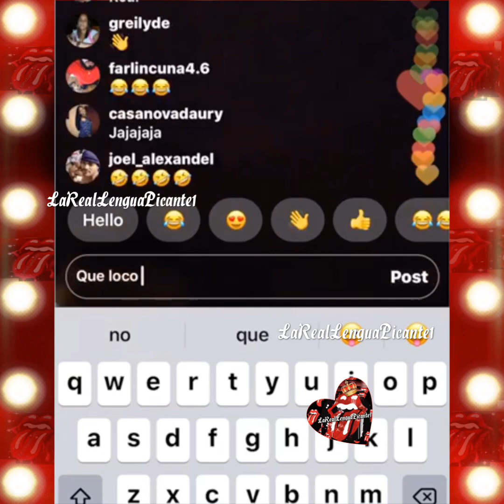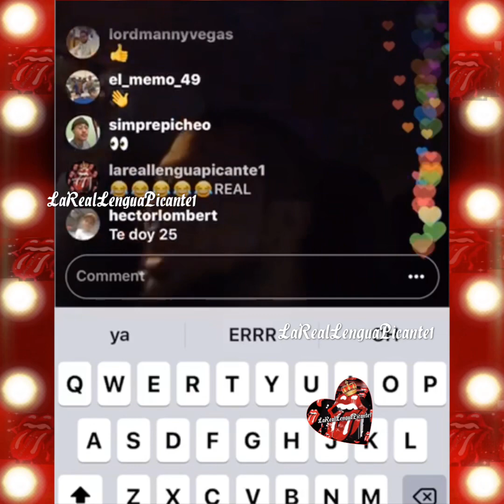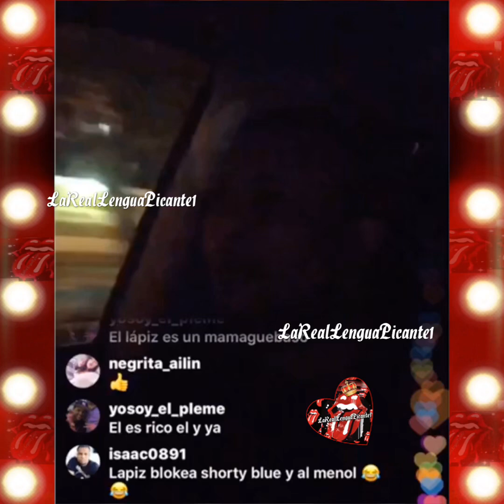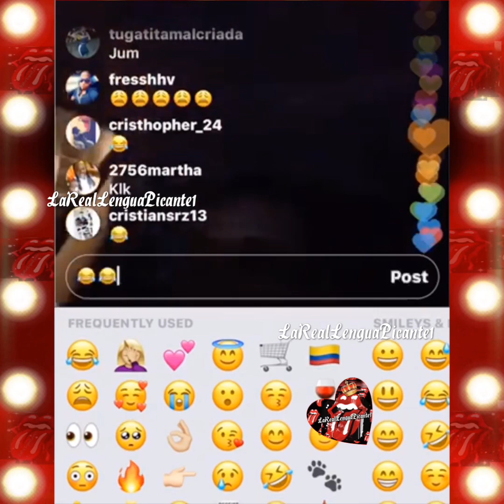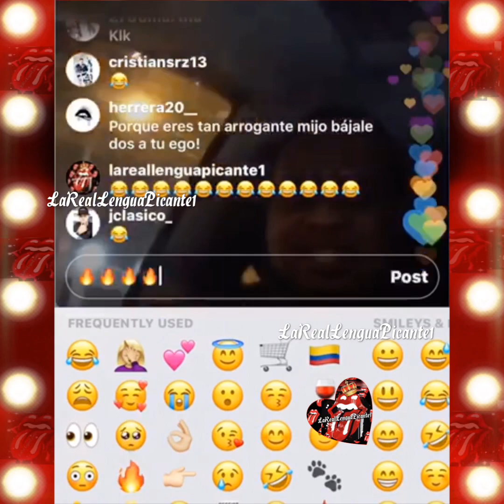Lapiz Conciente le tira duro a Mozart La para